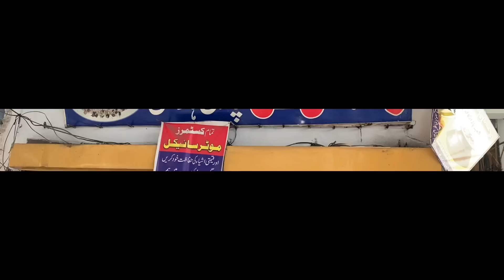Rahman Gull Chawal | Mountian of Chawal | Peshawar street food | Shuba Bazaar | Rush on Beef Pulao